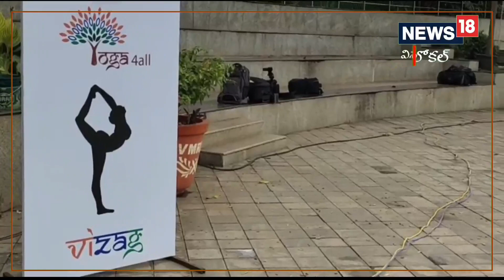Vizag: జి-20 సదస్సుకు వచ్చే అతిధులకు యోగా సాధనతో స్వాగతం..ై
జి-20 సదస్సుకు వచ్చే అతిధులకు  యోగా సాధనతో స్వాగతం